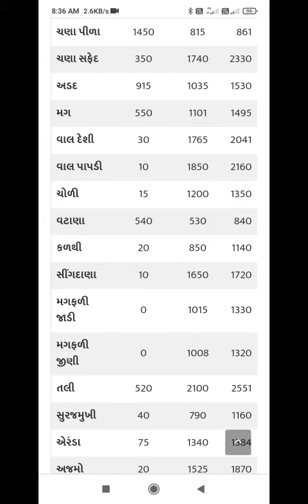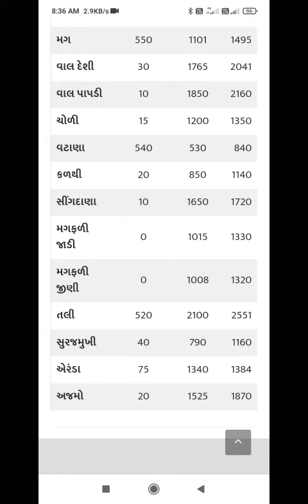આજના માર્કેટિંગ યાર્ડના ભાવ રાજકોટ